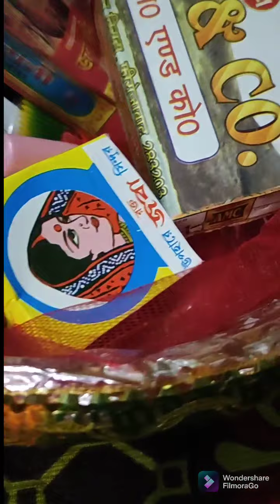Teej ki puja, Teej puja, Vidhi, Samagiri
Puja maandap making